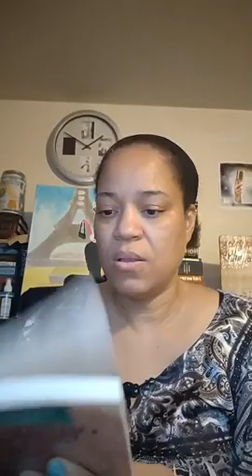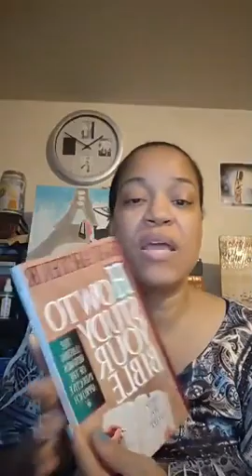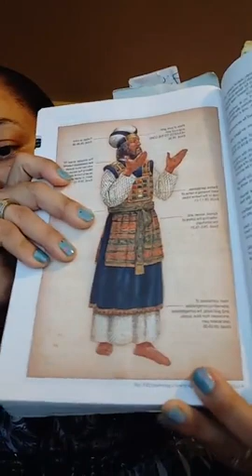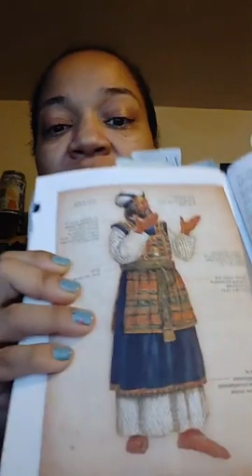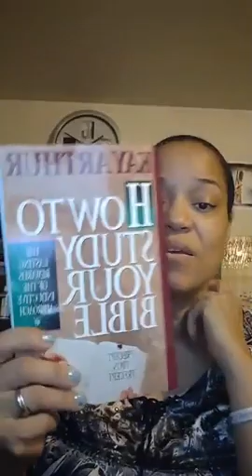Daily Bible Reading 12 11 2020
Dive Into The Word
A Daily Bible Reading
December 11, 2020
Live on Facebook every morning @5:30am Central
Psalms 22-24